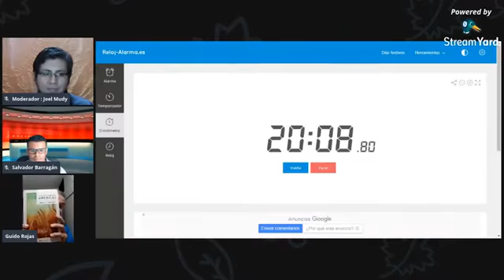Segundo debate con el apologista bautista Salvador Barragan.